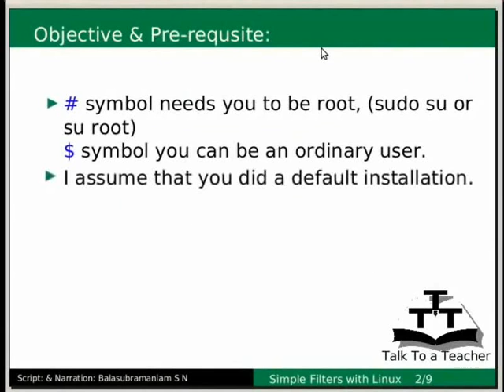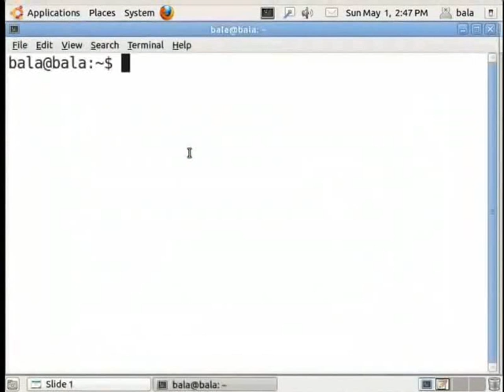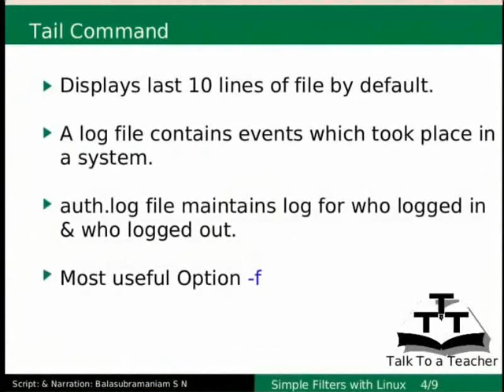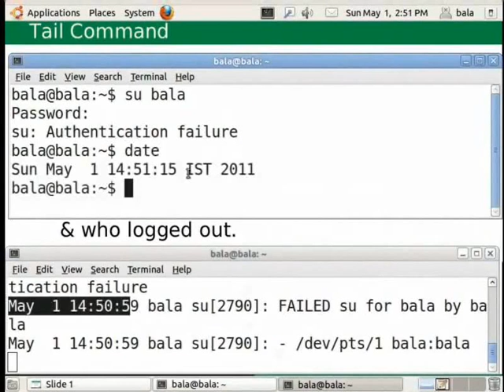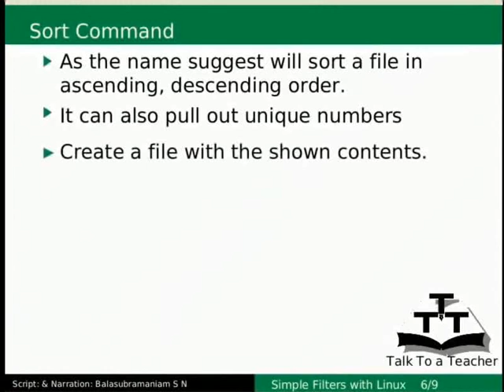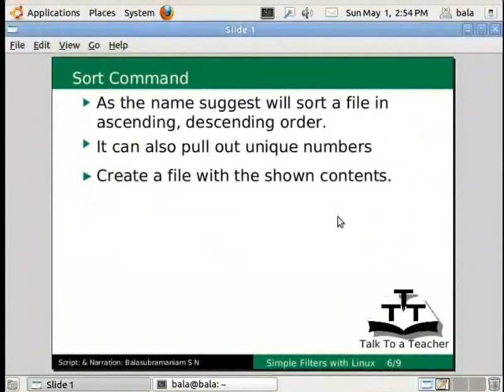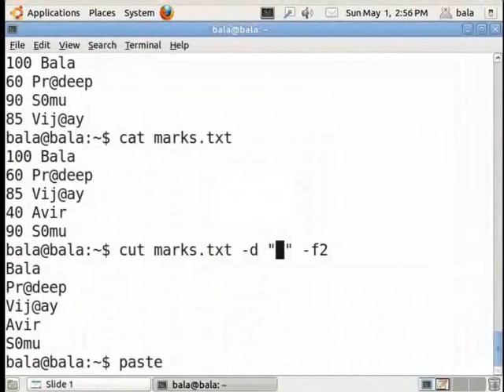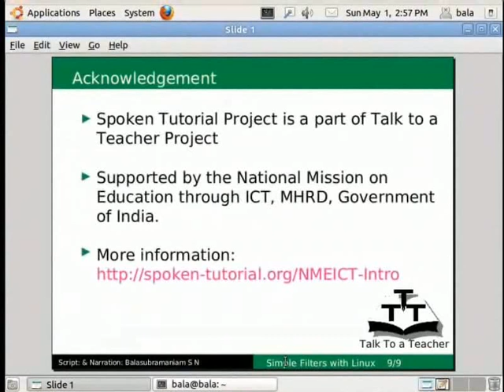Simple filters - Marathi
साधे फिलटर्स

    Head( हेड)
    tail (टेल)
    sort(सॉर्ट)
    cut (कट)
    paste (पेस्ट)